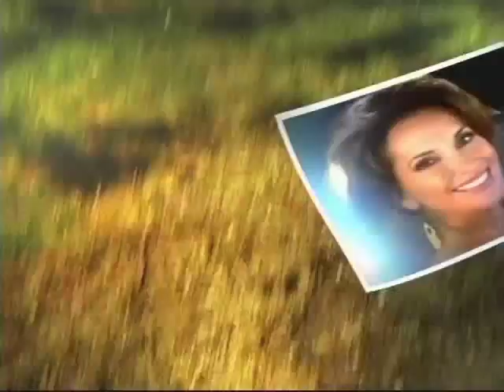AMC 2007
All My Children episode from 2007